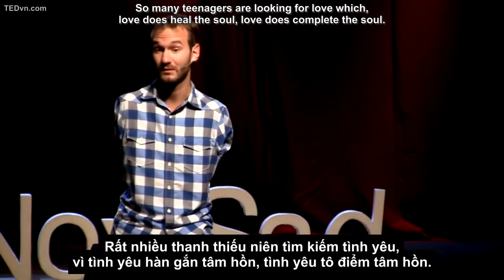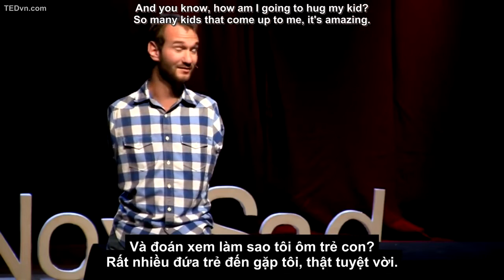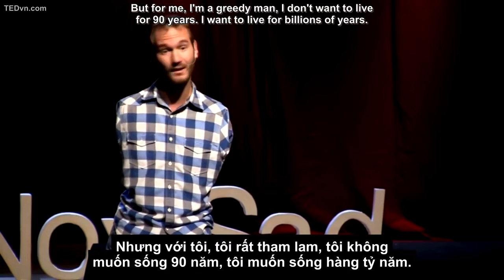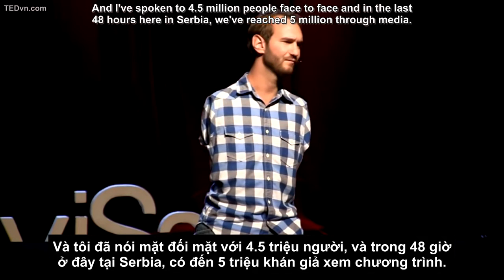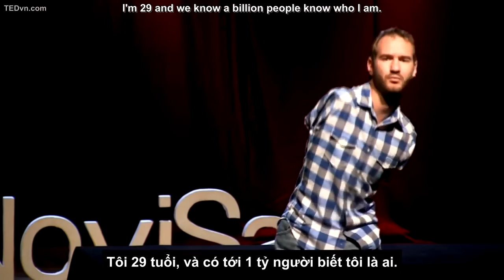Overcoming hopelessness - Nick Vujicic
Nicholas James "Nick" Vujicic (born 4 December 1982) is an Australian Christian evangelist and motivational speaker born with tetra-amelia syndrome, a rare disorder characterized by the absence of all four limbs. As a child, he struggled mentally and emotionally as well as physically, but eventually came to terms with his disability and, at the age of seventeen, started his own non-profit organisation, Life Without Limbs. Vujicic presents motivational speeches worldwide which focus on life with a disability, hope and finding meaning in life.

This video was recorded by TEDx Talk. Vietsub by TEDvn.com.
Shared by EEC.

Để cùng chúng tôi học tiếng anh và tiến bộ hằng ngày
EEC - Improving Daily